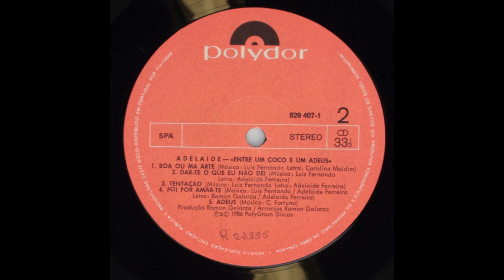Adelaide - Entre um coco e um adeus (B2) Dar-te o que não dei